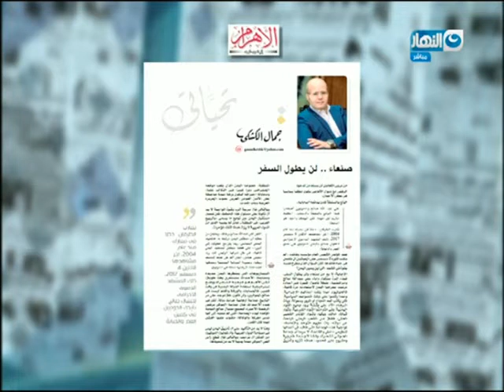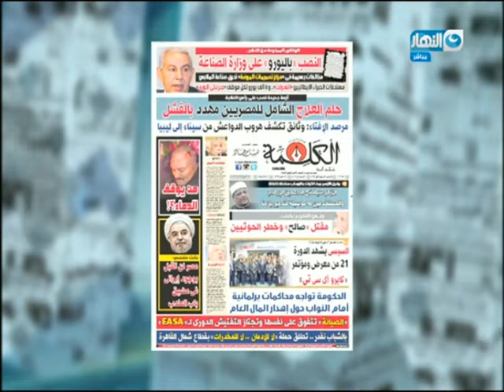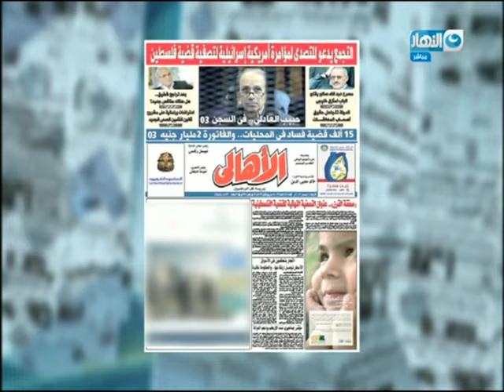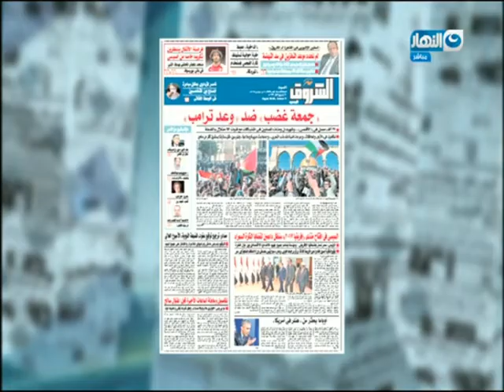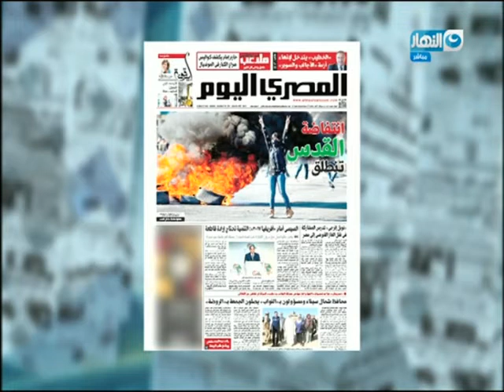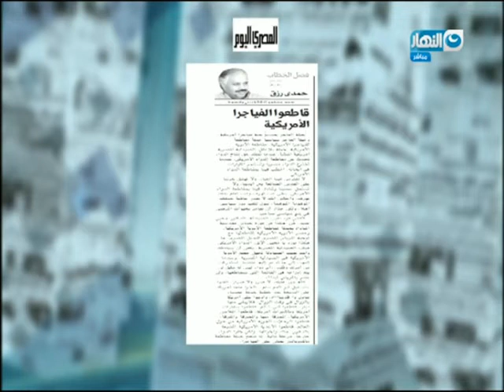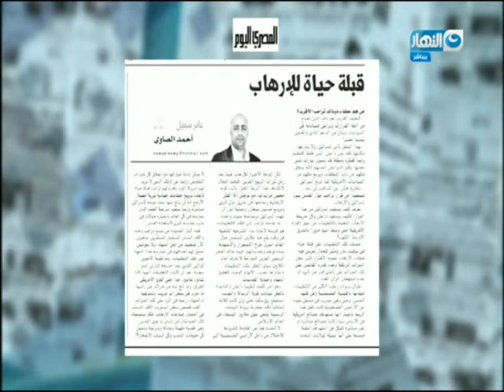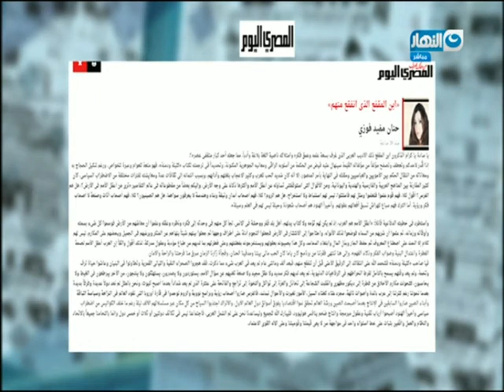أخر النهار - قراءة في الصحف وعناوين اليوم